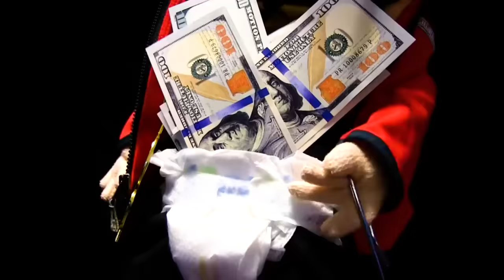Jeffy's Raps vs Scooter's Rap! SML Rap Battle